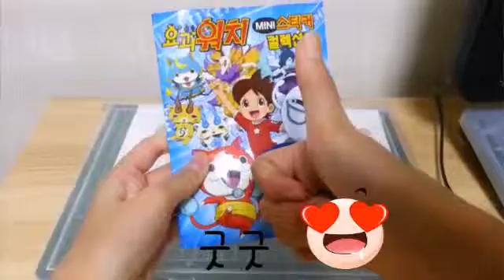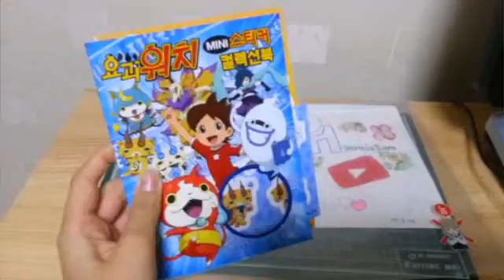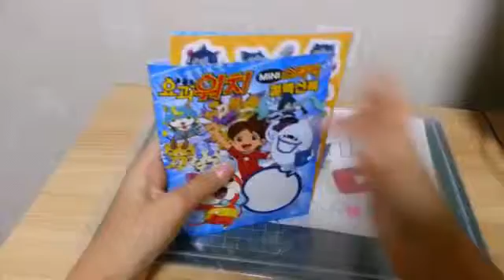요괴워치 스티커북 소개^^~ 편집자:)환타님